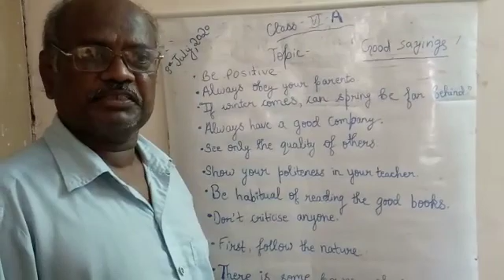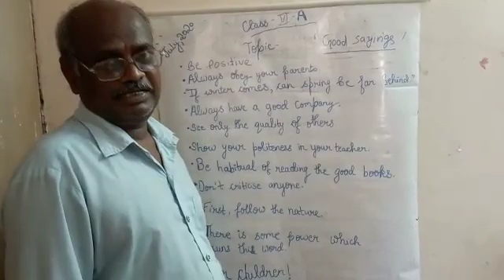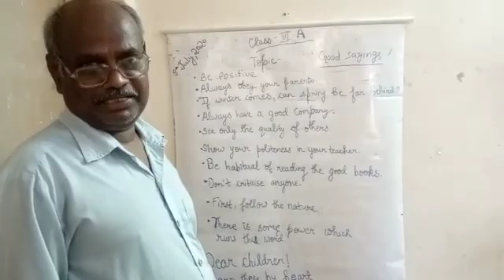Class-VI, Subject: English, Topic: Good Saying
Class-VI, Subject: English, Topic: Good Saying by Mr. L,D, Singh